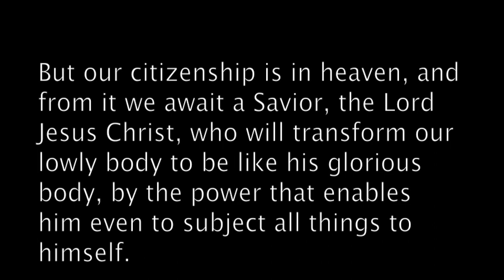Steven Borg in Memoriam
Memorial Slideshow for Steven Lee Borg, who left us July 28'th, 2013. This video served as his memorial service during our get-together to celebrate his life.